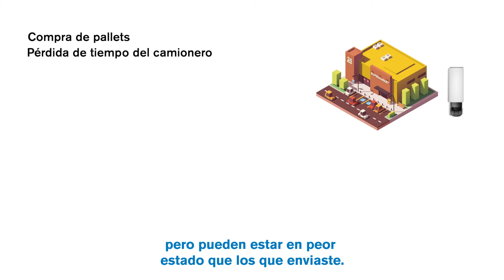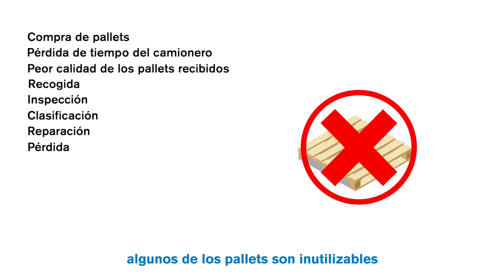Tem custos com paletes brancas? Saiba como pode reduzir